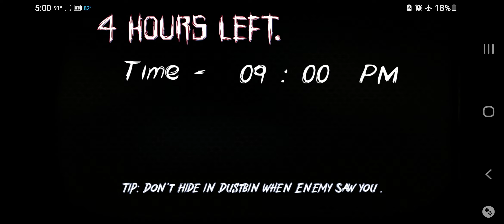Scary Subway Train Escape #4 (New Update!)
New Update Is Out!